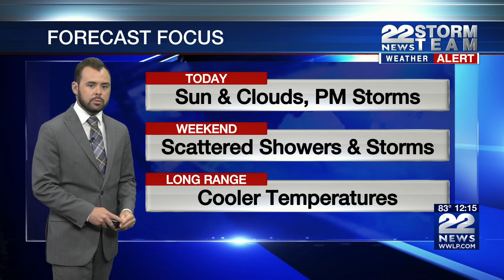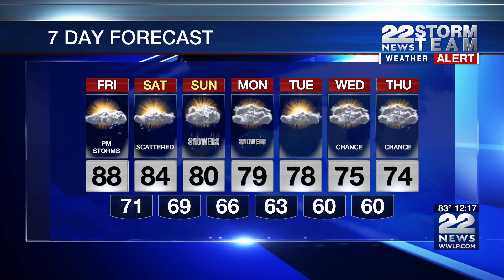WEATHER ALERT: Scattered showers and thunderstorms likely after 2 p.m.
CHICOPEE, Mass. (WWLP) - The 22News Storm Team issued a Weather Alert Friday for afternoon and evening thunderstorms.